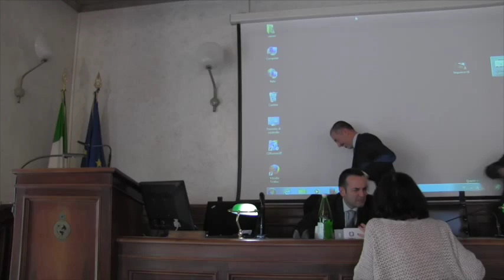Cesare Patrone (Capo del Corpo Forestale dello Stato) - Giornata Nazionale degli Alberi 2014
Intervento di Cesare Patrone (Capo del Corpo Forestale dello Stato) - Giornata Nazionale degli Alberi 2014